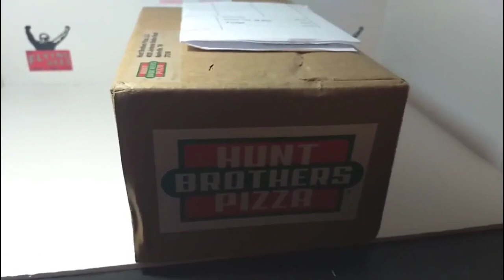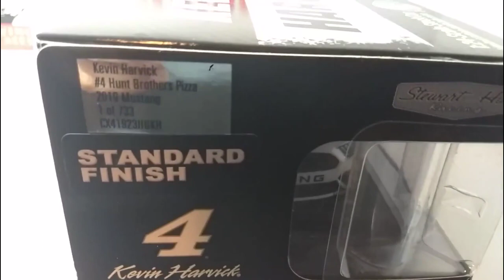Thank You Hunt Brothers Pizza! They gave me a Diecast! Review Nascar 2019 Kevin Harvick 1/24 HBP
We're just a couple guys who love auto racing. We race the iRacing simulator nightly and just have fun. We'll win some races, but our main objective is to have fun and entertain ourselves. We hope you enjoy.

If you'd like to support the the stream, you may PayPal